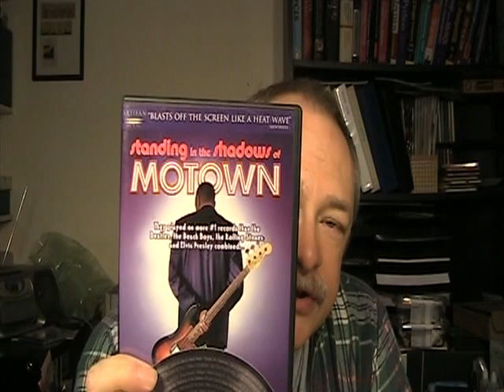What is Motown?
In preparation for a two-part series on rock and roll radio, I explain what Motown is, how it came to be and what happened to it.